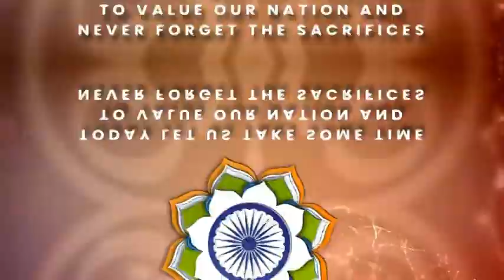Azadi ka Amruth Mahotsav Celebration. On August 15th 2022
Smt. Danamma Channabasavaiah College of
Arts, Commerce, Science and Management Studies                                 Kodiramsandra, NH-75, Bypass, KOLAR -563103